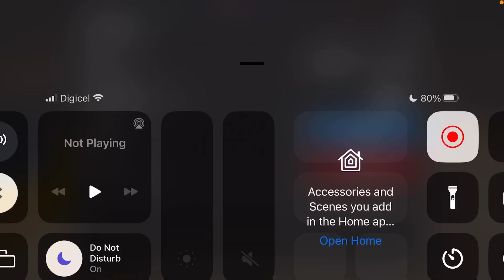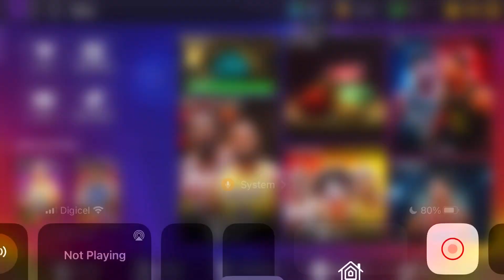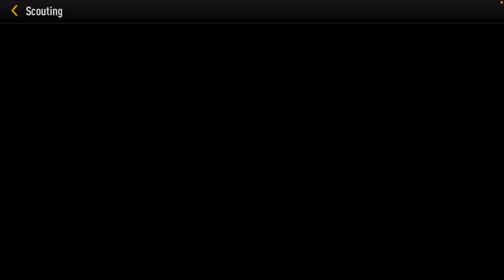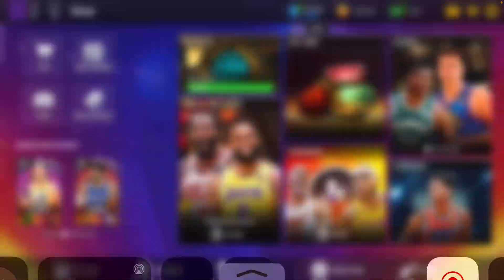Monster In The Paint! 89 ovr Thanksgiving Grandmaster Andre Drummond Gameplay NBA LIVE MOBILE